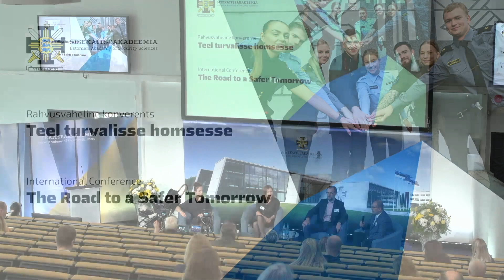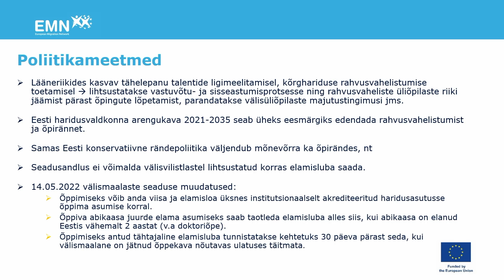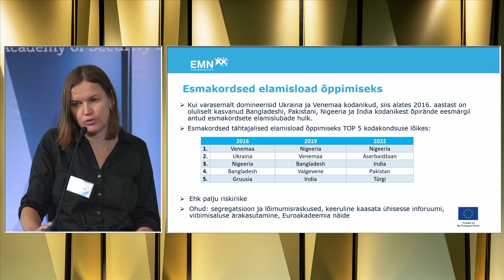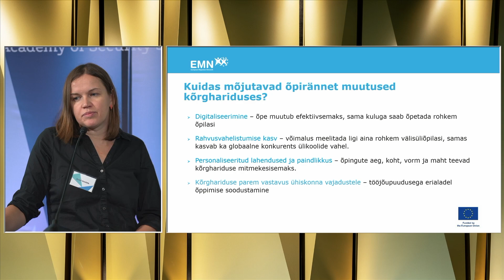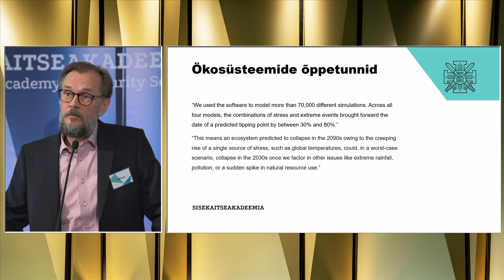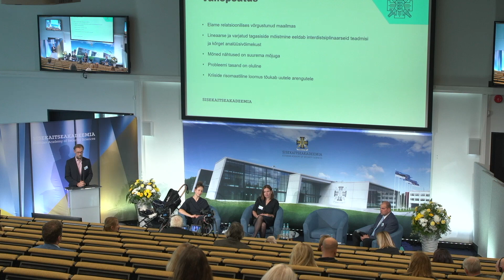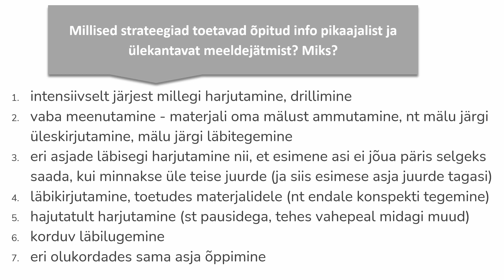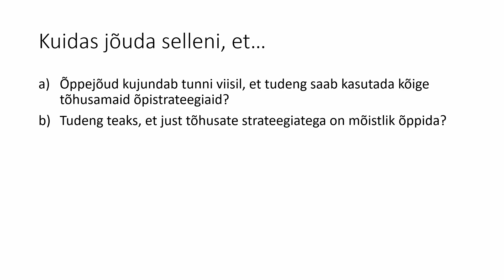The Conference of the Estonian Academy of Security Sciences THE ROAD TO A SAFER TOMORROW (12.10.23)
Session 2  "Security in Conflicts: Protection of Residents and the Effects of War"
Moderator Tuuli Räim, Head of Crisis Department, Rescue Board
Participants:
Lea Vainult – advisor, Government Office
Eero Rebo – Colonel, head of the headquarters of Estonian Defence League
Veiko Kommusaar - Deputy Director General at Police and Border Guard Board for Border Management

Session 4 "Crossing the Limits of Crises: Innovation in Science and Education for the Next 30 Years"
Workshop led by: Raul Savimaa, researcher and head of the Research Centre of the Internal Security Institute of the Estonian Academy of Security Sciences
Participants:
Kristi Anniste- Estonian Contact Point of the European Migration Network, Estonian Academy of Security Sciences
Priit Suve- professor at the Centre of Law and Social Sciences at the Estonian Academy of Security Sciences
Grete Arro- researcher at the School of Educational Sciences, advisor of educational psychology at the Ministry of Education and Research

Summing up the workshops